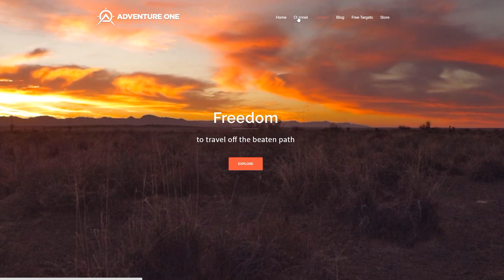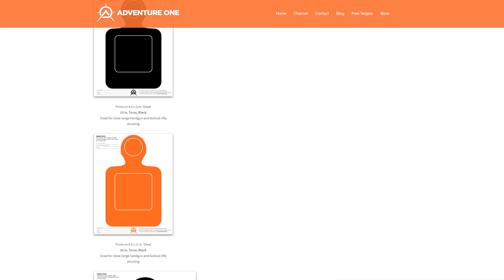Adventure One Free Target Project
(requires an adobe PDF reader)

I drew these targets and host them on my site to make it as easier as possible for people to get out and shoot without having to over pay for targets.